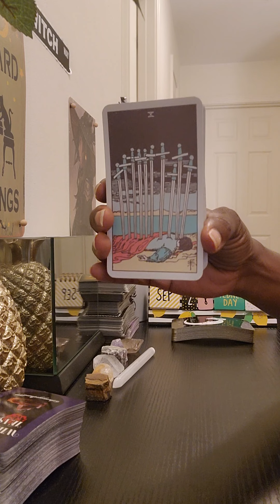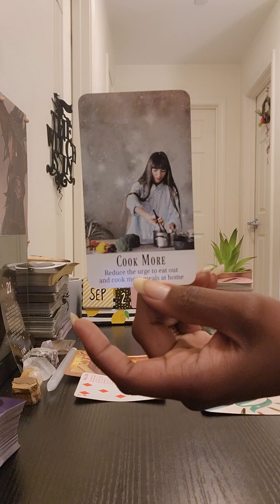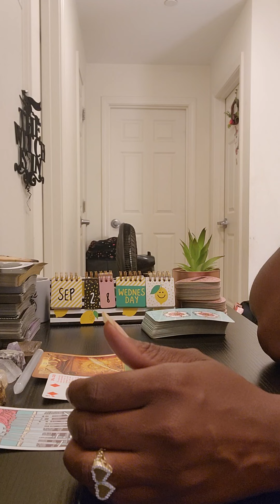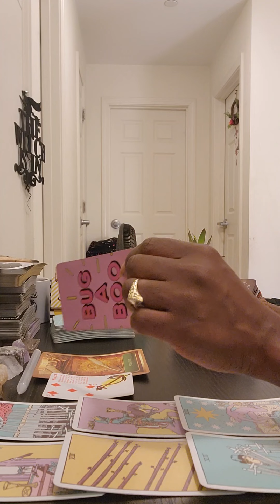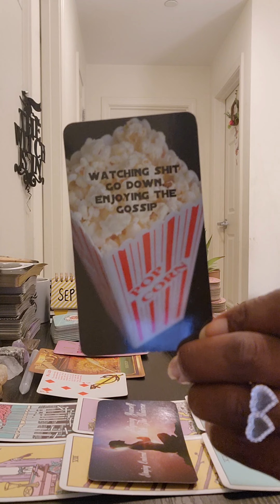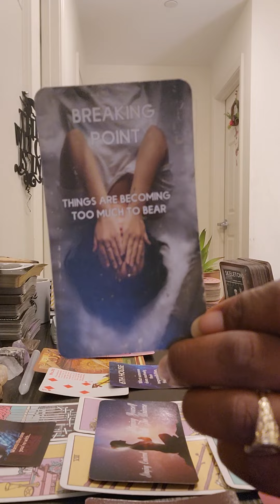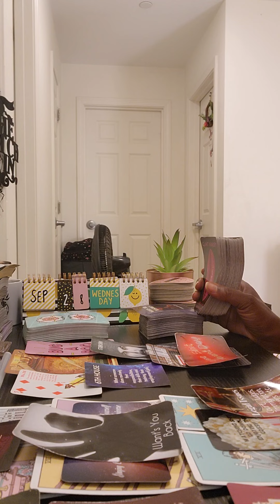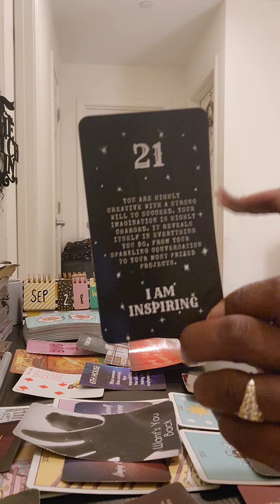After🌃Dark Collective(All Signs): 🤦🏾‍♀️ Somebody has a strategy and someone feels disrespected🤦🏾‍♀️